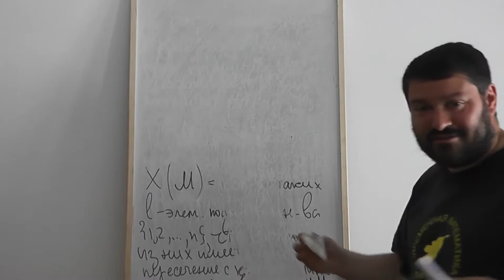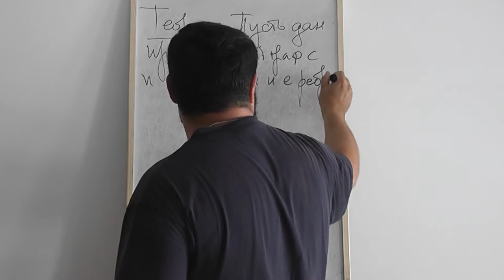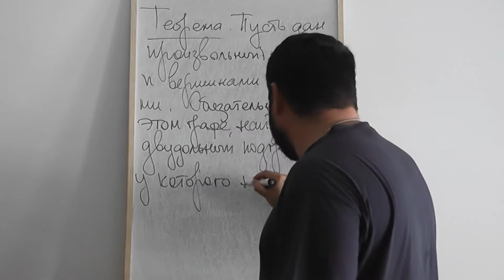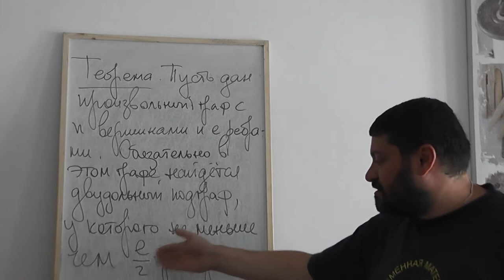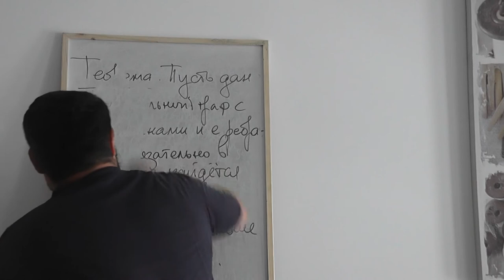43 Большой двудольный подграф